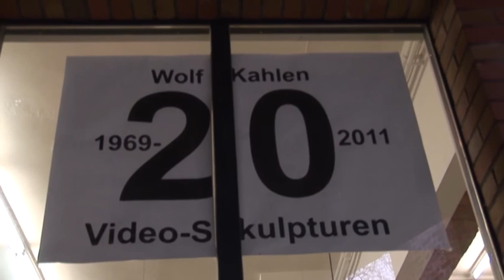KC - Wolf Kahlen, Videokunst-Pionier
KulturCheck# 475 / 2012
Redaktion, Schnitt: Ütz
Kamera: Kenny Frost